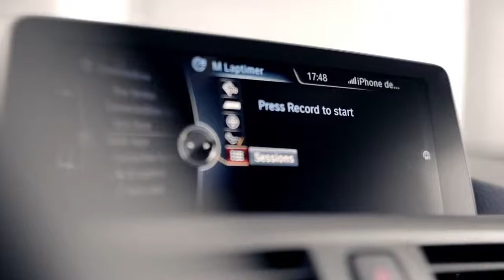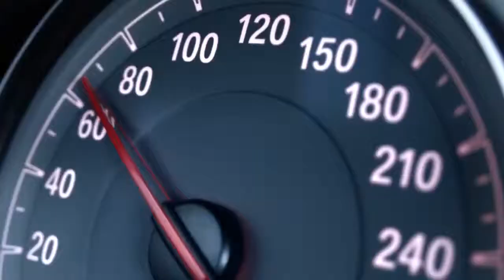The all-new BMW M2 Coupé.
BMW M has a new member in the M family: The first-ever BMW M2 Coupé. Be one of the first to see it. It offers 370HP, 272 KW, 500 NM. The newly developed six-cylinder in-line engine with M TwinPower Turbo technology and three-litre displacement accelerates the BMW M2 in just 4.3 sec from 0-100 KM/h. The result: 07:58 min. at the Nürburgring Nordschleife. The first-ever BMW M2 Coupé sets the benchmark of outstanding driving exhilaration, instantaneous experience of dynamics and agility in the compact high-performance sports car segment.

- BMW Van den Broeck